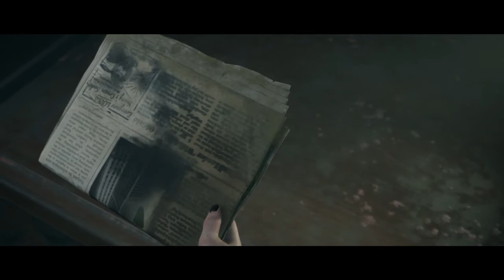MAN OF MEDAN - CURATOR'S CUT - PART 3-no commentary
"I am The Curator. The Curator of Stories. Stories of love and hate... greed and beauty... life... and death. Stories such as this one."
— The Curator

The Curator's Cut features new scenes playable from the other characters' perspective giving the player brand new choices and decisions to make and an alternative view of the game with a different set of consequences